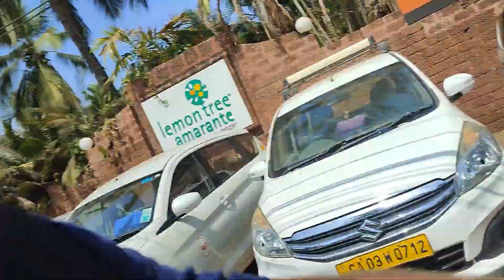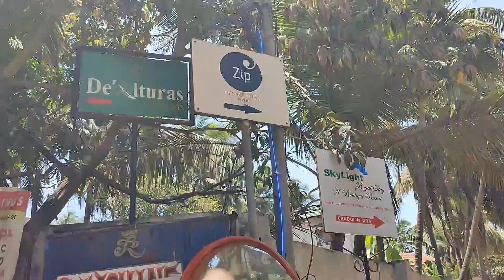Best budget hotels in Candolim goa area Searching Vlog Goa Trip Ep #10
Best budget hotels in Candolim goa area Searching Vlog Goa Trip Ep #10 Goa hotel goabeach Mr.Gogi Which is better baga or Candolim
Which side of Goa is Candolim Beach
How far is Holiday Inn Goa Candolim from the beach
Which is better baga or Candolim?
How do I choose a budget hotel?
What is a low end hotel?
How far is novotel Candolim from beach?

cheap hotels in candolim goa
cheap hotels in calangute goa
oyo hotels in candolim goa
candolim beach resort
candolim sands
candolim beach
homestay in candolim, goa
hotels in candolim and calangute
Bole to Mister gogi vlogger of Hindi Content keep traveling and making video for viewers. Mr.Gogi,Mr Gogi,Mr.